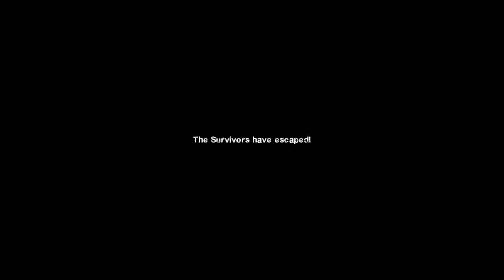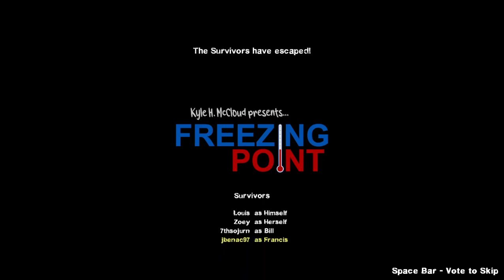left for dead 2 moded maps